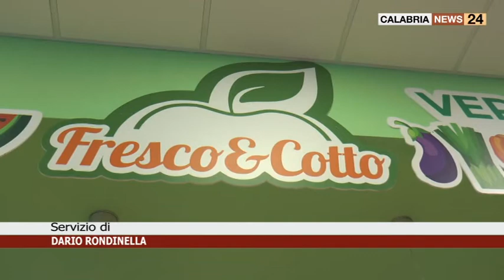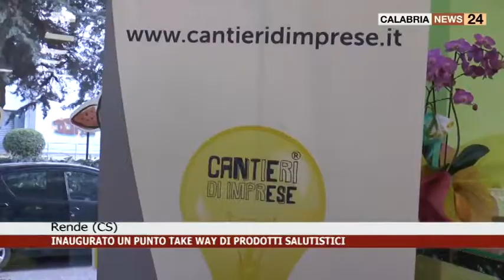INAUGURATO A RENDE "FRESCO E COTTO" - UN TAKE AWAY DI PRODOTTI A BASE DI FRUTTA E VERDURA